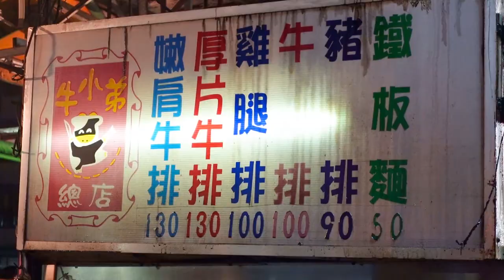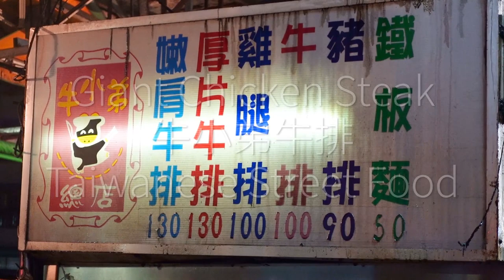[Reverse video] Plenty of giant chicken steaks with hot plate noodles / 牛小弟牛排 -Taiwanese street food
Reverse playback video of Plenty of giant chicken steaks with hot plate noodles.

Hi, there! Welcome to Reversed Food Videos!

***Location information***
牛小弟牛排